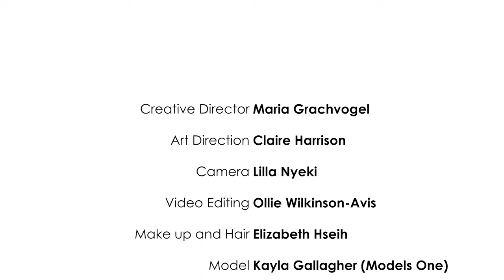Maria Grachvogel | Fashion Film | TRANSFORM | London Fashion Week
This short film celebrates our ethos of Transformative Fashion.

From clothing that is cut to flatter and transform how you feel about yourself, we create pieces that also transform with different styling options to create many different looks. Clothing with an ability to adapt to every feeling, mood and look transforming how we perceive fashion, not just for one season, but as a partner in your life’s journey, creating beautiful memories along the way.

Creative Director:    Maria Grachvogel
Art Direction:           Claire Harrison
Camera:                   Lilla Nyeki
Video Editing:         Ollie Wilkinson-Avis
Make up and Hair: Elizabeth Hseih
Model:                      Kayla Gallagher (Models One)
Video assistant:     Holly Taylor
Styling assistants: Samantha Petch
                                  Sara Ayatollahi

With special thanks to Midori, Sam, Alex and Daiva my brilliant team that make everything possible, to Claire, Lilla, Ollie, Elizabeth, Charlie and Holly the incredibly creative team behind the film and to Kayla and the brilliant Karen Diamond at Models One.

Watch our previous films: GENESIS – Chapter 2 - Duality GENESIS’ – Chapter 1